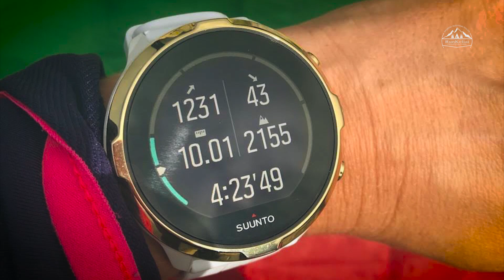Koscielec 2018 07 25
Muzika: X Brazas - Good Things
Filmavome išmaniaisiai telefonais, nes operatorius pamiršo pasikrauti akumuliatorius.